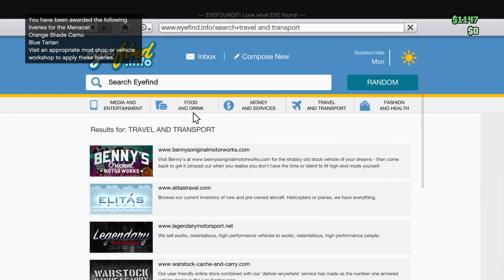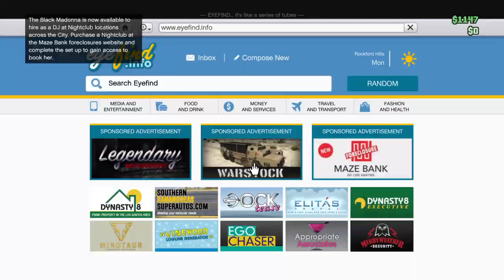Lets play gta v but i am not going to talk